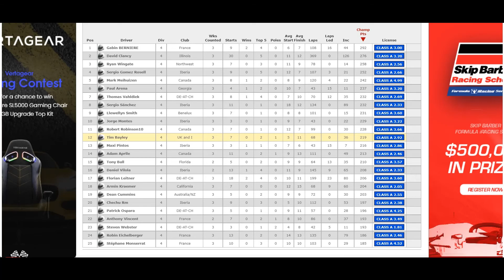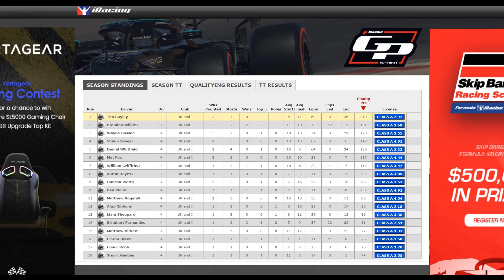Formula 1 - Hockenheimring - GP Sprint Series - Round 3 - iRacing 2022 Season 2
iRacing - 2022 - Season 2 - Race 3/12
The third race in the iRacing F1 GP Fixed calendar for the Mercedes AMG F1 W12. Tonight we battle to take a fist full of points. The global and UK current rank at the end of each race.

Bookmarks
0:00 - iRacing Sprint Race Intro
1:08- Hockenheimring Start
23:45 - Race Crashes
25:24 - League Standings